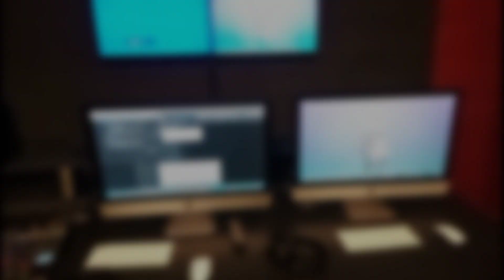Inauguration Of Our TV & Radio at Bahria University💕